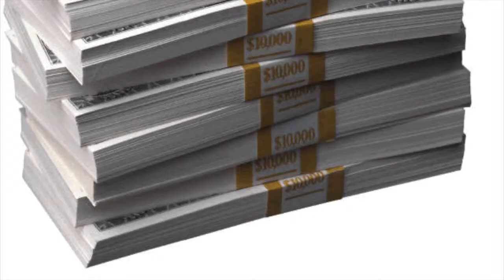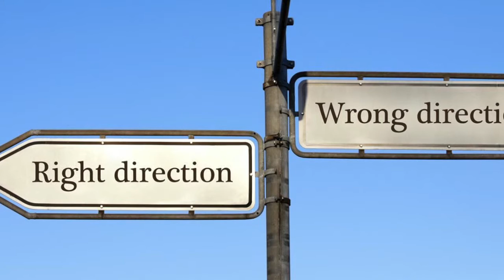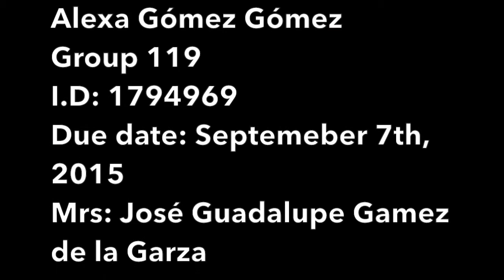TIC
Este vídeo versa sobre TIC